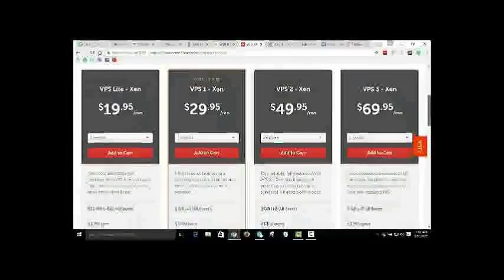Education connection commercial